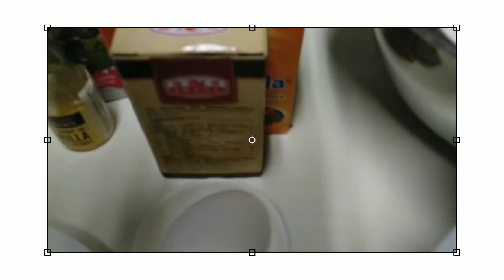Steam puto carrots w/ cheese.